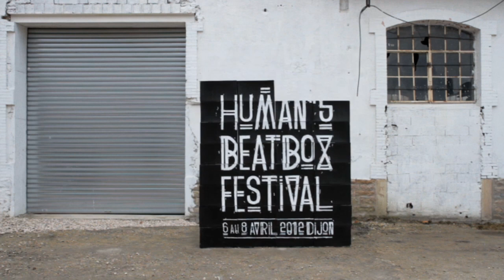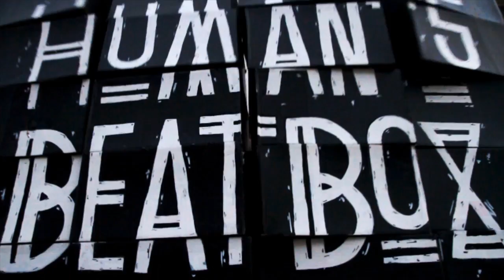Human Beatbox Festival #5 Teaser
Du 6 au 8 Avril 2012 DIjon
Line Up: Polo aka Mr Groove, Human Player, Sly Johnson, Napoleon Maddox, Box Office, PMPDJ (Grems, Entek, MiM, Starlion), Eklips, Alexis Sorba, Miss White & the Drunken Piano, Gregoire Gensse
+ Projection, Workshops

Réalisation - Montage / Julien Capelle
Assistant réal - Graphisme / Allan Aubry
Etalonnage - David A Walz
Mixage - Emilien Bernaux aka MiM
Prod - MiM "MiMbox"
Modèles - Charlotte Fournier Ferrer / Nicolas Couval

Tous les sons utilisés pour cette vidéo proviennent des bouches de MICSPAWN, KIM et FAYABRAZ.

Merci à Yako, Alban , Favien et Natan.